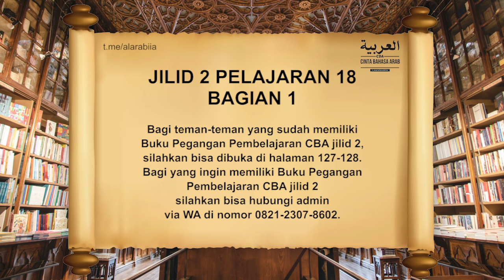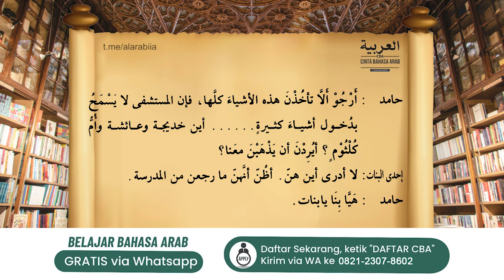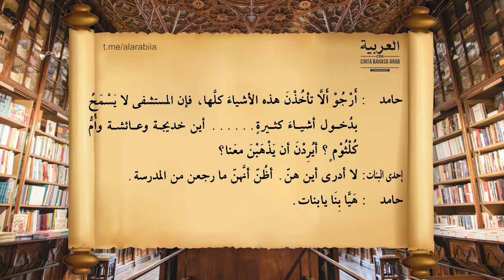#200 Jilid 2 Pelajaran 18 Bagian 1 Durushul Lughoh Jilid 2 | Cinta Bahasa Arab (CBA)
Bagi teman-teman yang sudah memiliki Buku Pegangan Pembelajaran CBA jilid 2, silahkan bisa dibuka di halaman 127-128.

Dibuka pendaftaran Program Belajar Bahasa Arab secara online via WhatsApp.

GRATIS
Belajar bahasa Arab dari DASAR atau dari NOL